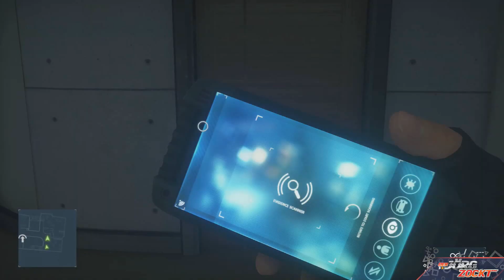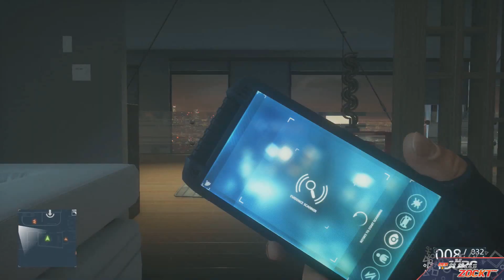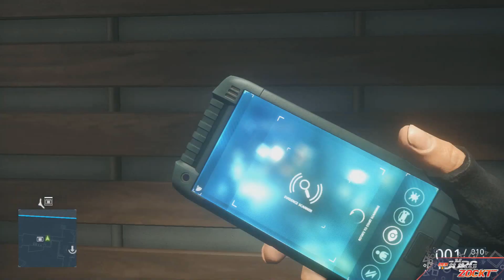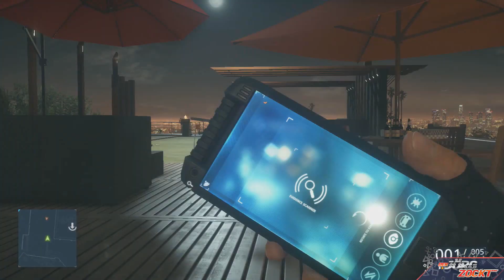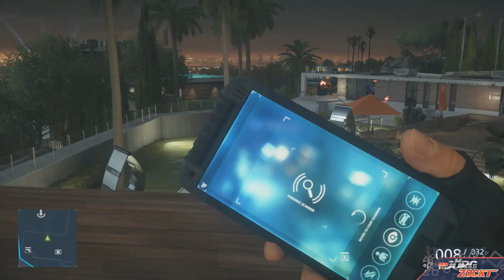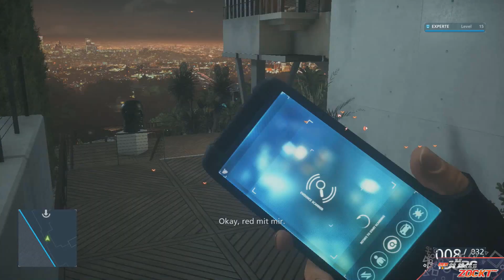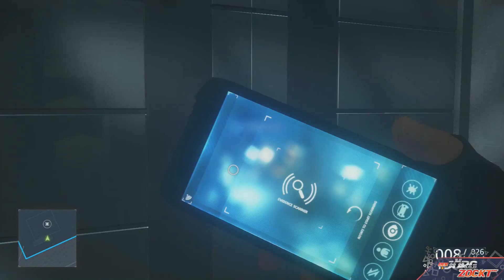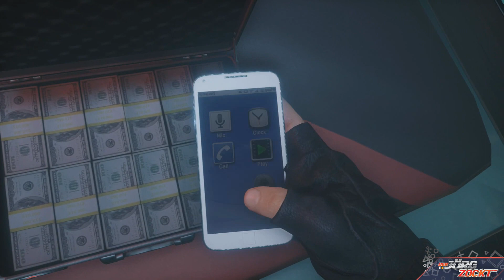HAUSPARTY BEENDET | BATTLEFIELD HARDLINE | Folge #16 | DerJörgZockt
Älterer Let’s Platin-Run aber dennoch ein 100%-Walkthrough. Folge 16 von Battlefield Hardline auf der PlayStation 4.